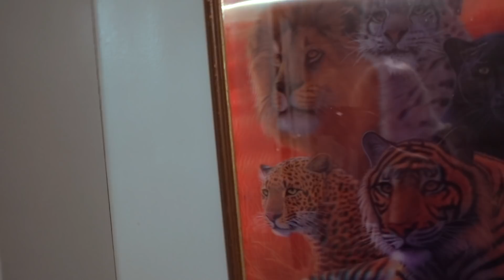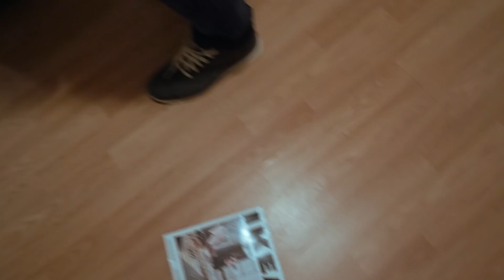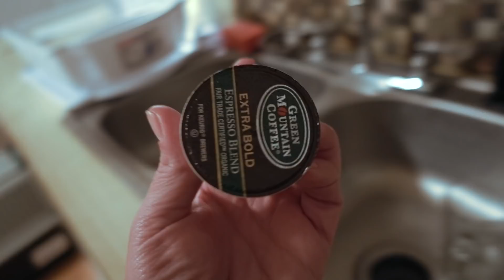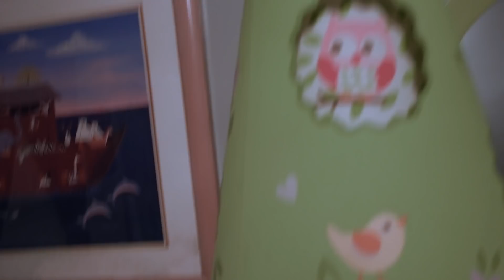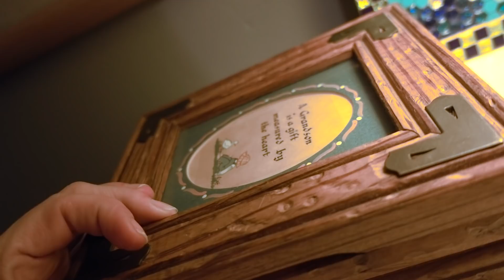First Look at Our New House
After flying traveling for over 24 hours with kids, a cat, and all of our belongings in suitcases; we finally make it to America and to our new house! This is the first time we have seen the house and we give you a new house tour as we are discovering our new home as well as all the surprises! We wake the kids up to get their reaction to our new house. Grandma and grandpa made it special and cozy to move in to!